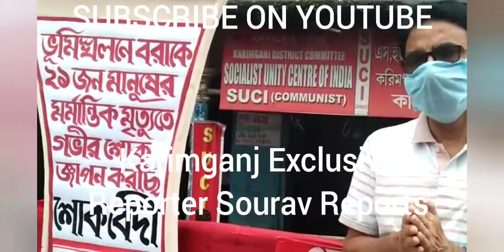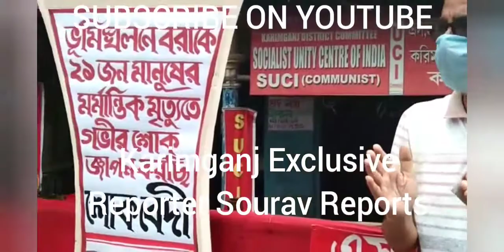Northeast Assam 24 SUCI 2020 Exclusive Karimganj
Exclusively by Reporter Sourav Reports